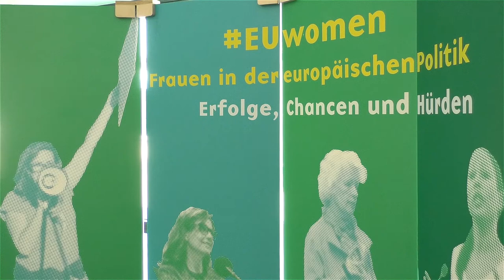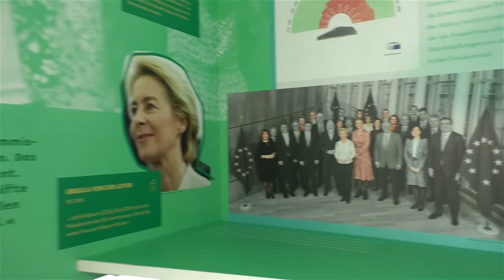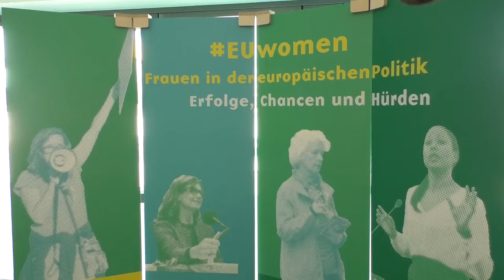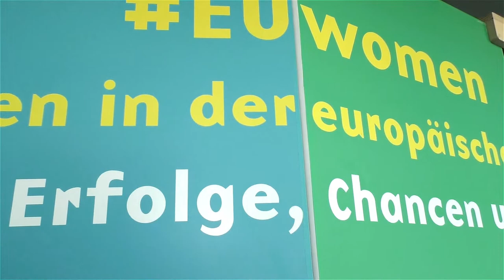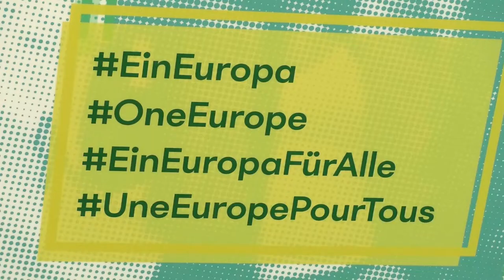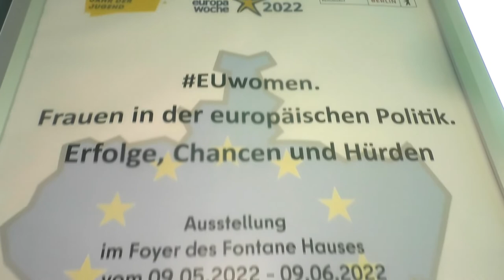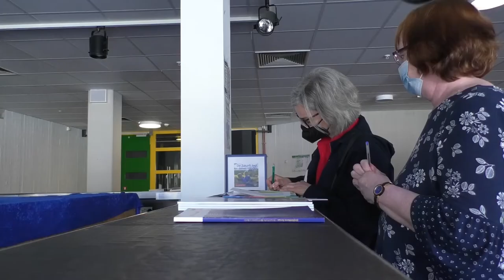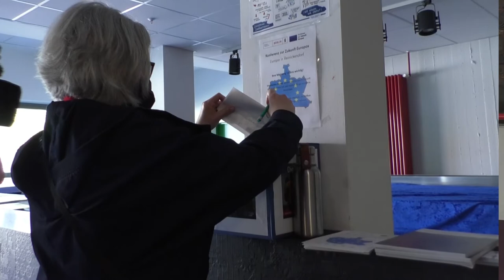Ausstellungseröffnung: EUwomen - Frauen in der europäischen Politik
Im Rahmen der diesjährigen Europawoche zeigt der Bezirk Reinickendorf eine Ausstellung mit dem Titel "EUwomen. Frauen in der europäischen Politik. Erfolge, Chancen, Hürden". Sie bildet gleichzeitig den Abschluss der Reinickendorfer Aktion für die Konferenz zur Zukunft Europas und wird bis 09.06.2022 im Foyer des Fontane-Hauses zu sehen sein.
Der folgende Video-Beitrag enthält Redebeiträge der Ausstellungseröffnung vom 09. Mai mit Bezirksbürgermeister Herrn Uwe Brockhausen, der Gleichstellungsbeauftragten Frau Birgit Haase sowie der EU-Beauftragten im Rathaus Reinickendorf Frau Dr. Dagmar Klein.